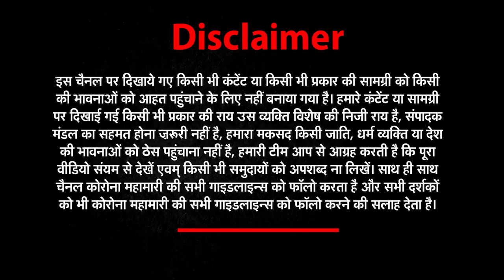कभी नही रहेगी घर में गरीबी अगर अजमा लिए NEEM KAROLI BABA के अचूक उपाय!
आज देशभर में नीम करोली बाबा का नाम उनके चमत्कारों के लिए जाना जाता है. बाबा का जन्म उत्तर प्रदेश के अकबरपुर गांव में सन 1900 के आस-पास हुआ था. कहते हैं कि लोग इन्हें बजरंगबली का अवतार मानते हैं. नीम करोली बाबा के द्वार पर बड़े से बड़े सेलिब्रिटी दस्तक दे चुके हैं. स्टीव जॉब से लेकर मार्क जुकरबर्ग तक यहां पहुंच बाबा का आशीर्वाद ले चुके हैं

Today, the name of Neem Karoli Baba is known all over the country for his miracles. Baba was born around 1900 in Akbarpur village of Uttar Pradesh. It is said that people consider him as the incarnation of Bajrangbali. Biggest celebrities have knocked at the door of Neem Karoli Baba. Reaching here from Steve Job to Mark Zuckerberg has taken Baba's blessings